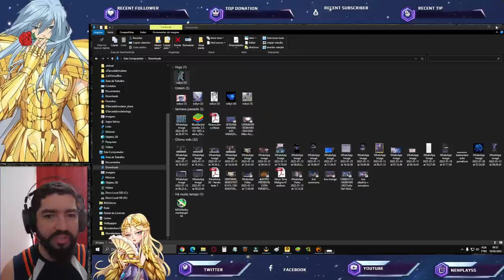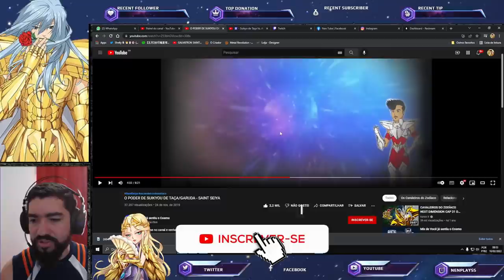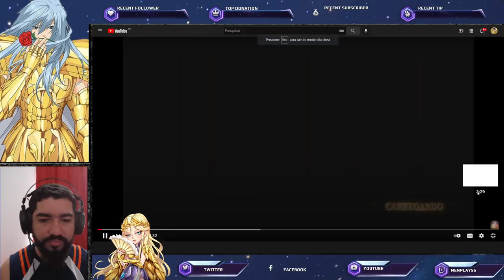Easter Egg Revela Novo Cavaleiro: Suikyo de Taça - Saint Seiya Awakening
Confira nesse vídeo imagens e easter egg do novo cavaleiro que poderá ser lançado Sukyo de Taça, além de teorizar estratégias de gameplays.